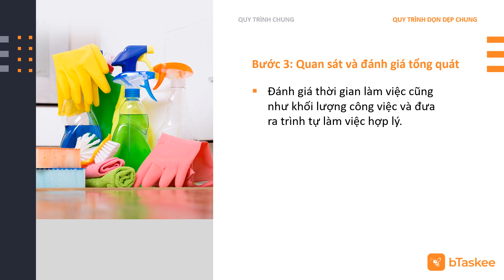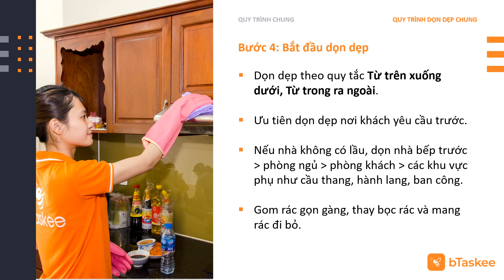Quy Trình Đào Tạo Giúp việc nhà: Quy trình dọn dẹp chung | bTaskee Việt Nam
Quy trình dọn dẹp chung | Giúp Việc Nhà Theo Giờ - bTaskee
🔶 Trải nghiệm ngay ứng dụng giúp việc nhà "toàn năng" của bTaskee tại
bTaskee - Ứng dụng Giúp việc nhà Theo giờ, với bài học đào tạo Cộng tác viên Giúp việc nhà, hướng dẫn cộng tác viên quy trình dọn dẹp chung.
Hãy xem video để biết được thế nào là cách dọn dẹp đúng nhất nhé!

bTaskee team,

⚠️ Bạn đang tìm Người Giúp Việc NHƯNG ⚠️

- Phải lo lắng về chỗ ăn ở cho Người Giúp Việc.
- Bạn ngại ở chung với người lạ, mất đi sự riêng tư.
- Bạn lo lắng Người Giúp Việc có việc bận đột xuất dài ngày, không có người lo công việc.
- Khó khăn tìm được người ưng ý
👉 Vậy hãy để bTaskee giúp bạn!!!

👉 Tại sao lại chọn bTaskee?

☑ bTaskee là ứng dụng đặt người giúp việc nhà qua app điện thoại.
☑ Thông tin người giúp việc rõ ràng, minh bạch.
☑ 95% khách hàng hài lòng.
☑ Đặt người giúp việc chưa đến 1 phút.
☑ Thanh toán thuận tiện, linh hoạt.

Hãy tải trải nghiệm ứng dụng bTaskee ngay hôm nay!